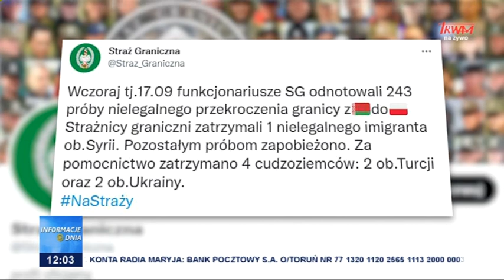Kolejne próby nielegalnego przekroczenia granic